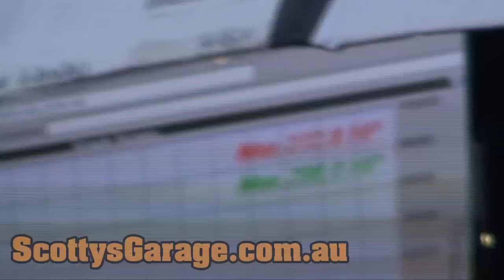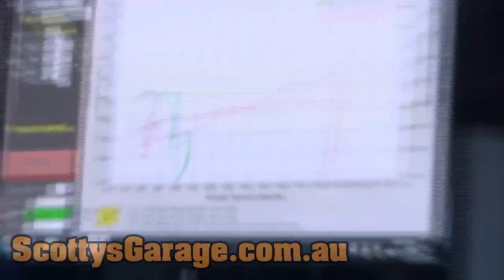Too Much Horsepower For The Dyno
At the recent Totally Exhausted Dyno Day they tried to dyno test Billey Seton's SILLY HQ sedan. But massive traction issues meant they weren't getting the numbers the car should have been getting. the engine has been dynoed at 1300hp but the best they could get was just over 450rwhp before it erupted in wheelspin again.

Then after it was all over they took it out the back for some donut action and snapped some wheel studs off.